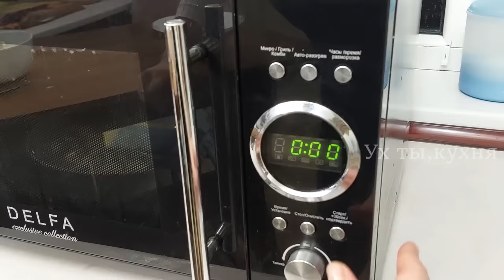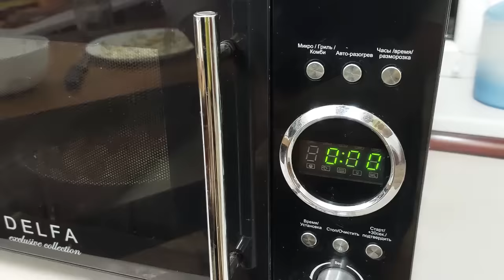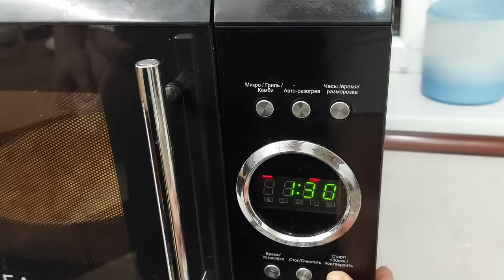3 ПРОСТЫХ способа сохранить ЧЕСНОК! Рецепты, которые мне облегчают приготовление блюд.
Привет, друзья!
Чеснок -  востребованая приправа на любой кухне, а в лечении является  натуральным антибиотиком,  а также, укрепляет иммунную систему и разжижает кровь. Здорово! Ведь этот ценный продукт мы можем вырастить сами  на своих земельных участках!
У нас озимым чеснок. Сохранить до следующего урожая его крайне тяжело.  Но у нас есть три замечательных способа!

1. Чесночная паста:
- чеснок
- розмарин (по желанию)
- соль
- растительное масло ( для запекания в духовке)
*** температура запекания 180 градусов, 20-30 минут
- очистить чеснок от кожи (когда остынет)
- 1 чайная ложка яблочного уксуса (или лимонного сока по вкусу)-
- 100 мл растительного масла
*** измельчить блендером. Хранить в чистых сухих банках в холодильнике.

2. Чесночная соль:
- 1 кг соли чистой, без примесей и добавок
- 200 грамм чеснока
*** в сухих чистых баночках храню при комнатной температуре

3. Сухой чеснок (молотый):
- чеснок чищеный сушим импульсами в микроволновке
*** мощность 850 Вт  5 минут - перемешать + 2 минуты + 2 минуты + 2 минуты.
Измельчить в кофемолке. Хранить на полках в сухих чистых банках.

Вот так, друзья, можно продлить жизнь чесноку. А использовать такие заготовки можно как захотите - в супы, гарниры, яишницу, в каши, в сало, мясо и т.д.

Благодарим за внимание, за доверие, за хорошие слова и добрые пожелания в комментариях!

Всех благ вам и вашим близким💖